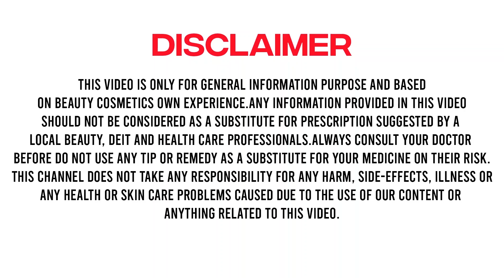Put Coca Cola on the soap and you will be amazed at the result! Try it for yourself